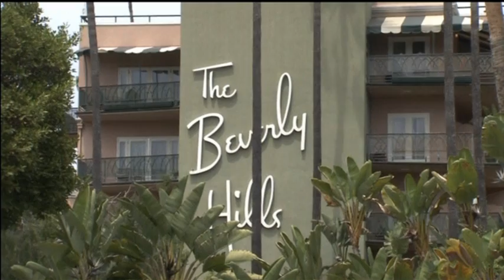Groups in Hollywood call for boycott of Beverly Hills Hotel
Protesters in the US call for a boycott of the famous Beverly Hills Hotel after its owner, the Sultan of Brunei, begins the implementation of Sharia law.